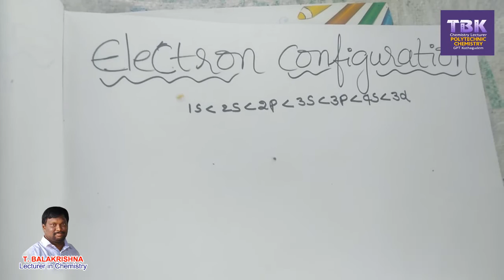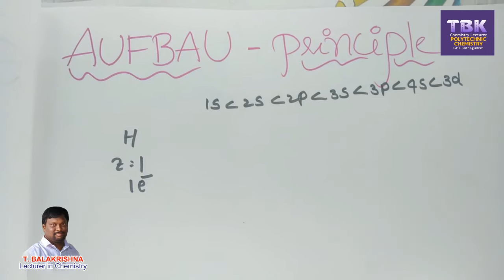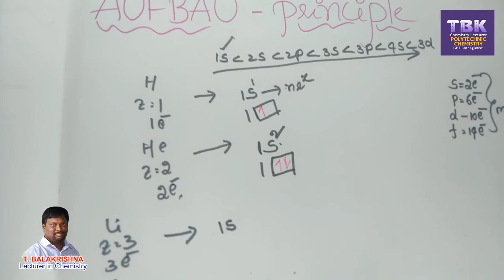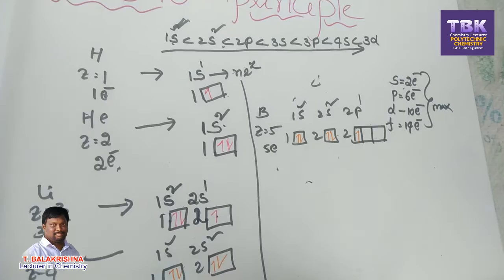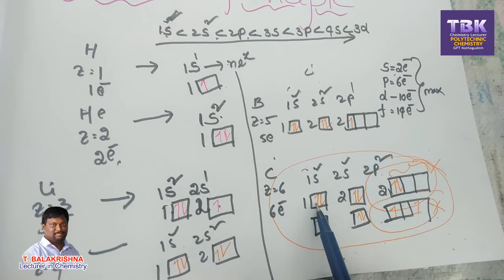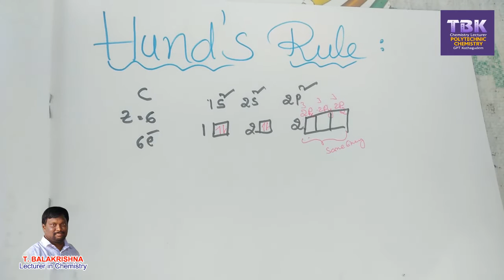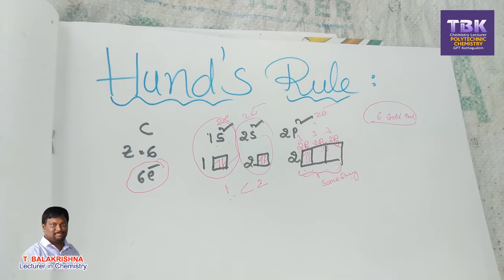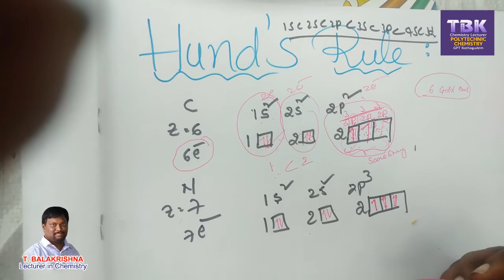Aufbau's & Hund's rule video No 4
polytechnic chemistry,GPT, kothagudem